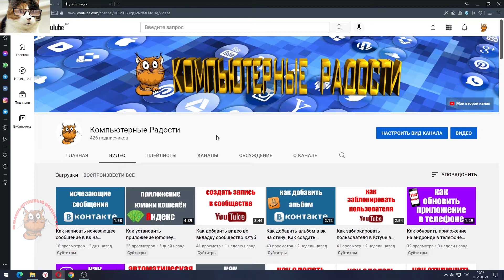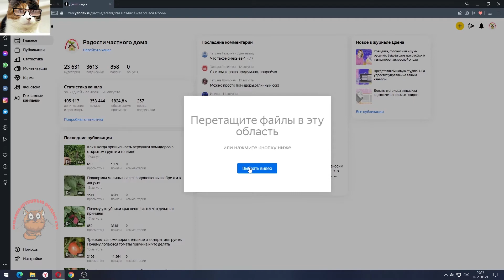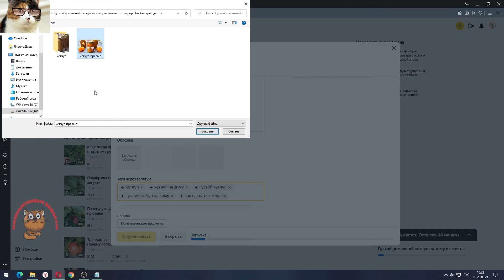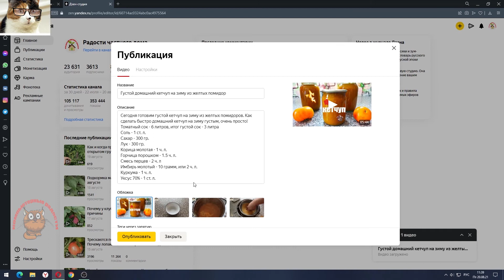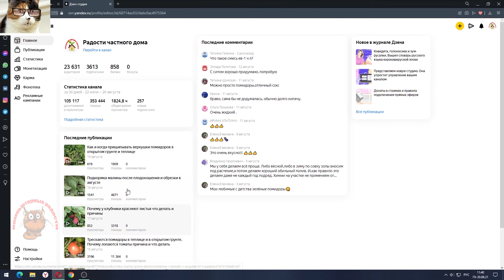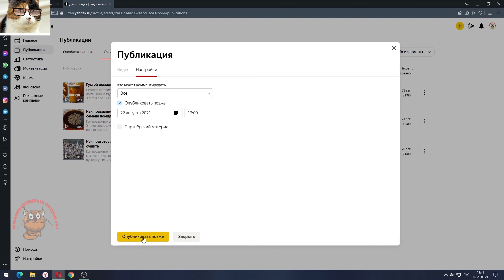Как Загрузить Видео на Яндекс Дзен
Сегодня покажу, как правильно загружать видео на свой канал Яндекс Дзен. В Дзене теперь новая версия и загрузка видео уже в новом интерфейсе немножко изменена. Добавить видео в Яндек Дзен совсем не сложно, но надо соблюдать правила и знать технические требования. Выложить короткие ролики в Дзене можно, но это отдельный видеоформат со своими особенностями. По этому прежде чем вставить видео посмотрите правила.